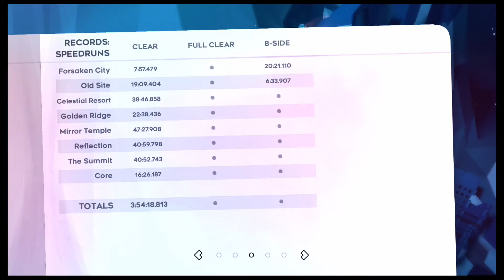Smashing Some Hearts (For A Good Reason) | Celeste #8